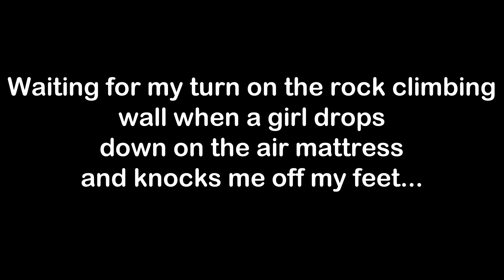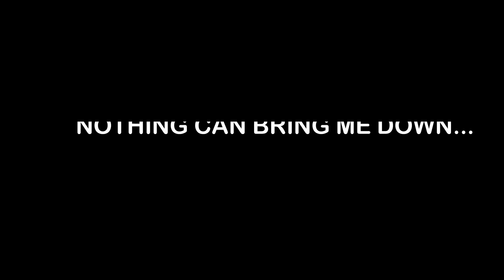Flips, Rock Climbing, and Dodge Ball at Sky Zone Trampoline Park!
I'm terrible at dodge ball.

Lydia
Green Pond, AL 35074